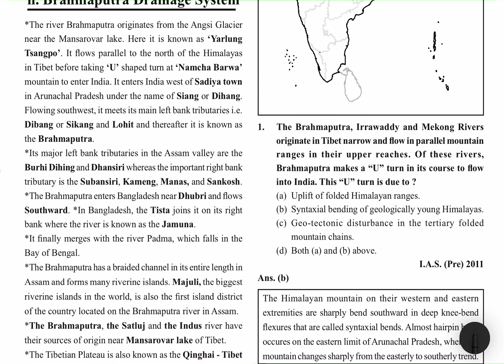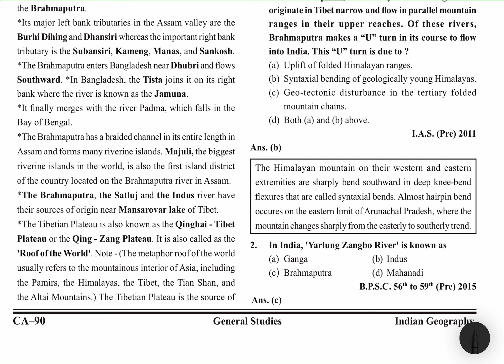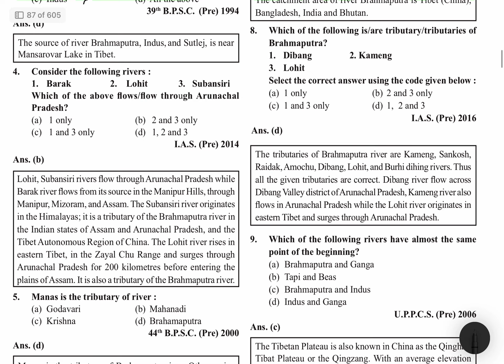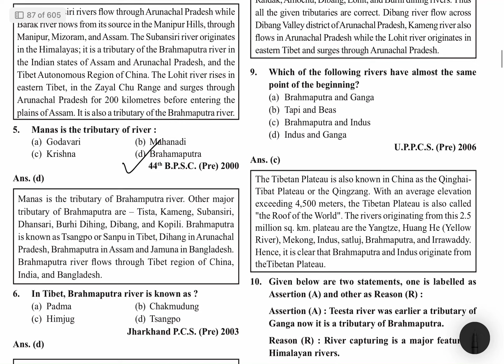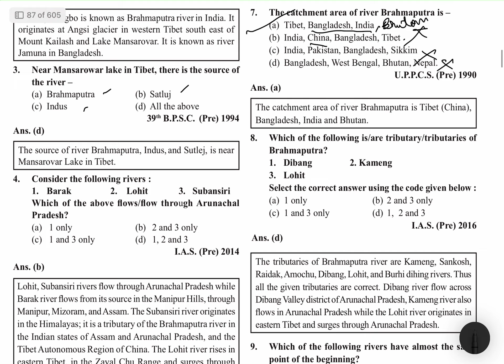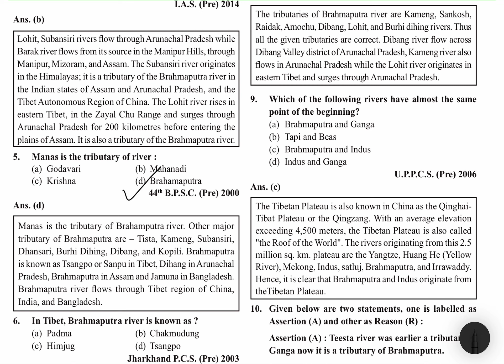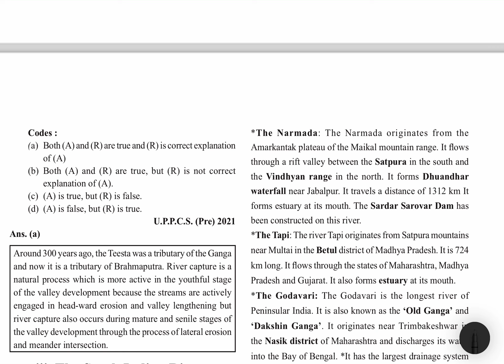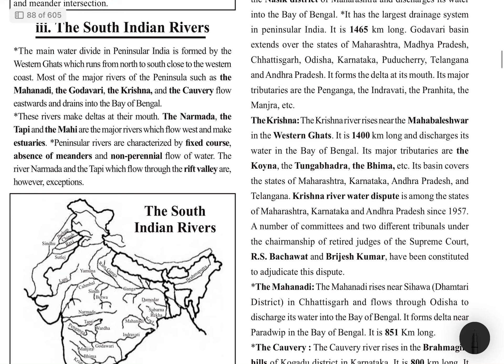Quick Revision of General Geography Ghatnachakra in English